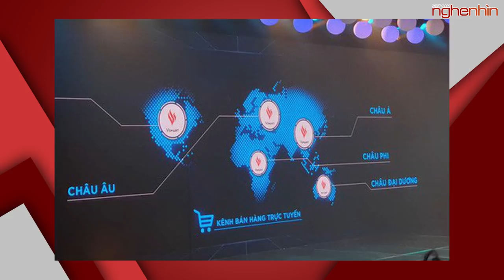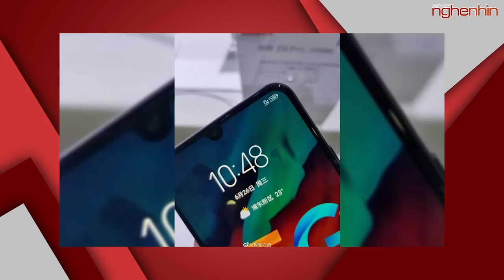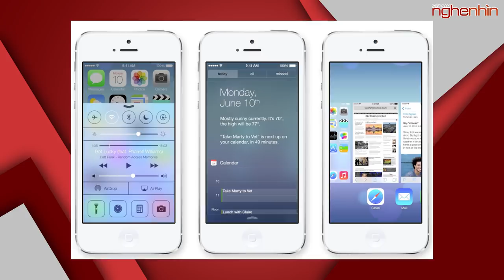Vinsmart sản xuất smartphone 5G cùng Qualcomm và Fujitsu